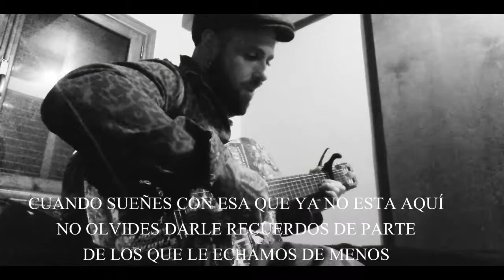inoT - Recuerdos de su parte (live... en el backstage)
En memoria de Jordi Orts y tod@s los que ya no están con nosotros.